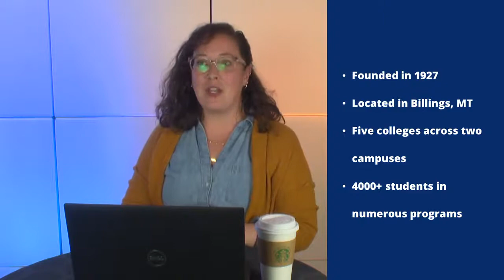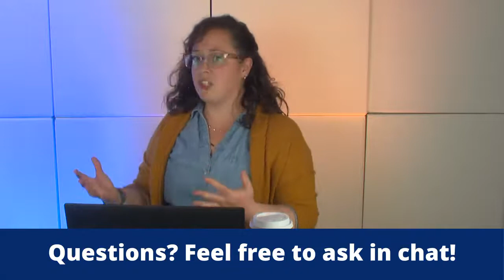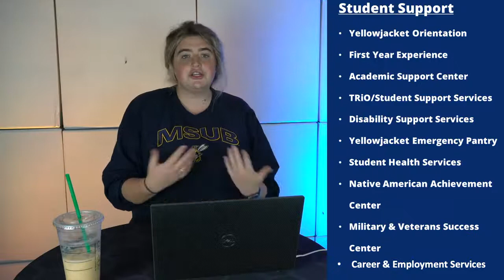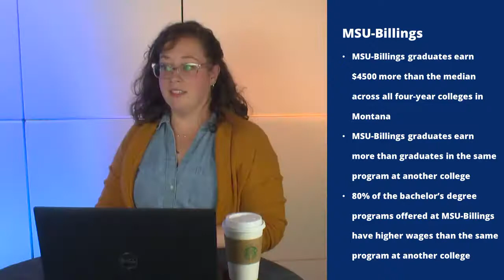Career Cafe: Episode 1